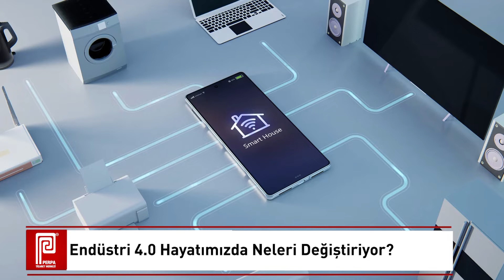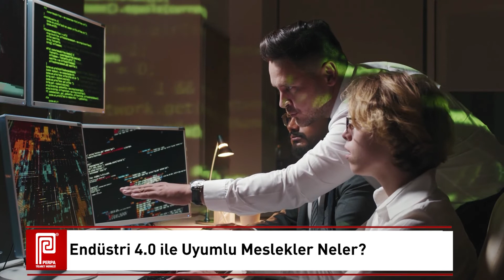Endüstri 4.0 Devrimi Nedir? Dünyayı Nasıl Değiştiriyor?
Ekonomist Doç. Dr. Ayşen ALTUN ADA, PERPA TV Direktörü Editör-Sunucu Anı SAĞKAN ile Endüstri 4.0 üzerine söyleşti.

Kütahya Dumlupınar Üniversitesi Öğretim Üyesi Ekonomist Doç. Dr. Ayşen ALTUN ADA, Anı SAĞKAN'ın Endüstri 4.0 hakkındaki sorularını cevaplıyor.

İçerik:
00:48 Endüstri 4.0 Nedir?
01:37 4. Sanayi Devriminin Önceki Sanayi Devrimlerinden Farkı Nedir?
04:22 Endüstri 4.0 Hayatımızda Neleri Değiştiriyor?
06:16 Endüstri 4.0 Devrimi Kobileri Nasıl Etkiliyor?
09:53 Sektörler, Endüstri 4.0’den Nasıl Etkileniyor?
12:30 Yeni Dönemde, Dünyanın Ekonomik Dengesi Nasıl Sağlanacak?
18:52 Endüstri 4.0 ile Uyumlu Meslekler Neler?

Her insanı, her işletmeyi, her ülkeyi yakından ilgilendiren bu büyük dönüşüm hakkındaki detayları mutlaka izlemenizi tavsiye ederiz.

Doç. Dr. Ayşen ALTUN ADA Kimdir?

Ayşen Altun Ada, 1982 Sorgun doğumludur. Kütahya Dumlupınar Üniversitesi Uygulamalı Bilimler Fakültesinde Doçent Dr. olarak çalışmaktadır. Mart 2017’de Gelişme İktisadı alanında Doçent unvanını almıştır. 2003 yılından beri Kütahya Dumlupınar Üniversitesi’nde görev yapmakta ve İktisat alanında lisans ve lisansüstü dersler vermektedir. Araştırma konuları; iktisat politikası, yenilik iktisadı, kalkınma, büyüme, yoksulluk ve sürdürülebilirliktir. Ulusal ve uluslararası birçok makale ve kitabı bulunmaktadır. Evli ve bir çocuk annesidir.

Fütüristik Bir Yaklaşım ile Dördüncü Sanayi Devrimi ve Sürdürülemez Yoksulluk makalesini okumak için TIKLAYINIZ:

Beğendiyseniz "beğenmeyi" ve yorum yapmayı unutmayın.